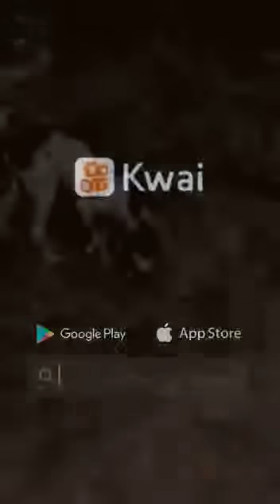Cachorro do jeferson bom de paca